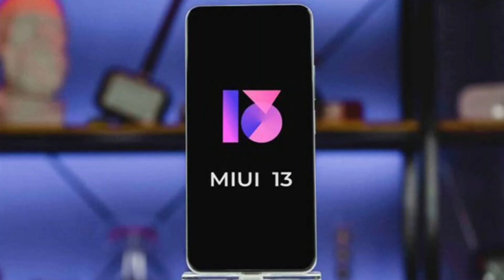Don't Buy Redmi Note 11 Before Watching This Video 🙁 - Redmi Note 11 Price In Pakistan